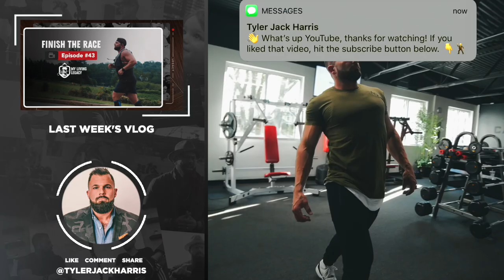Living With Intent | My Living Legacy | Ep. 44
In this episode, The Modern Men gather up and talk about what it means to live with intent.